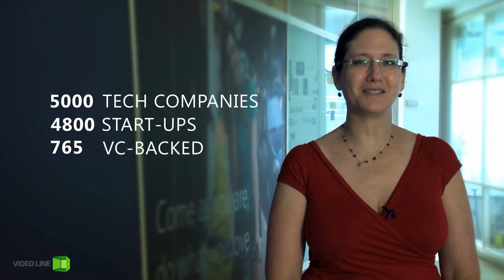Microsoft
ביצוע והפקת תוכן : וידאו ליין
הפקה : פאזה
במאי : נדב פת